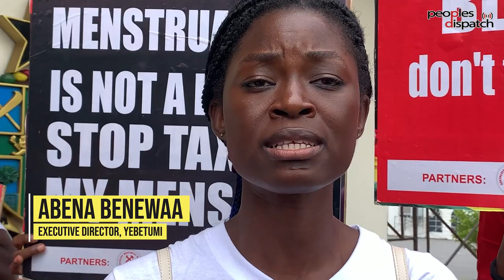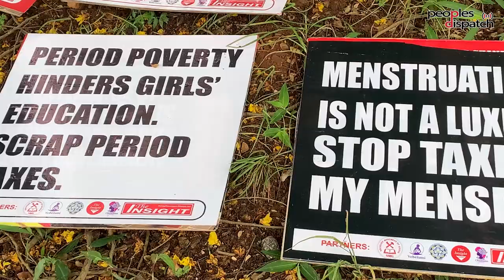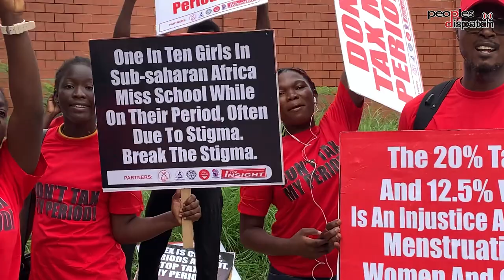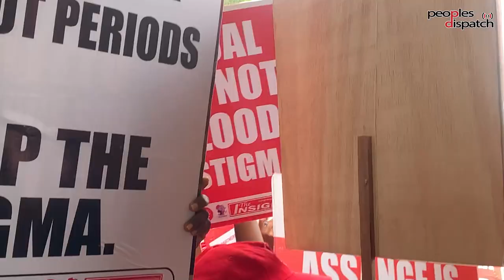Activists in Ghana march to the parliament demanding tax-free periods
On June 22, Ghanaian activists took to the streets of Accra for the “Don’t Tax My Period” parade and placard march. The protest took place against the heavy taxation of menstrual hygiene products. Organized by the Women’s Wing of the Socialist Movement of Ghana (SMG) in collaboration with activist organizations such as Yebetumi and Obaasima, the action aimed to draw attention to the pervasive yet often overlooked issue of period poverty. The protestors marched to the parliament, where the speaker paused the ongoing session to meet with their delegation and listen to their demands. The speaker Alban Bagbin assured the protestors that there will be a positive response to their demands soon. The activists have vowed to return to the streets if taxes on menstrual hygiene products are not removed.